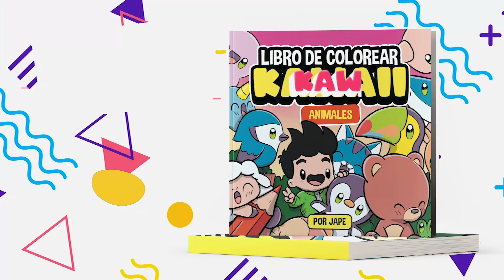COMO DESENHAR PRESENTE KAWAII PASSO A PASSO -Especial de Natal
Como desenhar presente kawaii é o tema do nosso vídeo de hoje.
Neste vídeo você aprenderá como desenhar um kawaii presente.